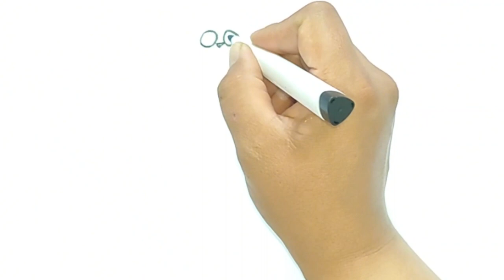drawing pictures, beautiful drawing, drawing animals, cows, various objects.